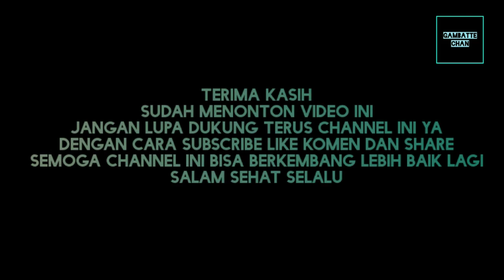KOMPILASI COMMUTERLINE DISTASIUN DAN DILINTASAN